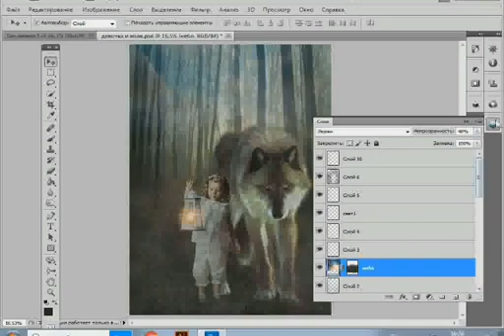фотоколлаж в фотошопе.